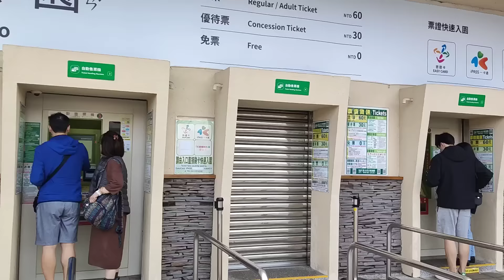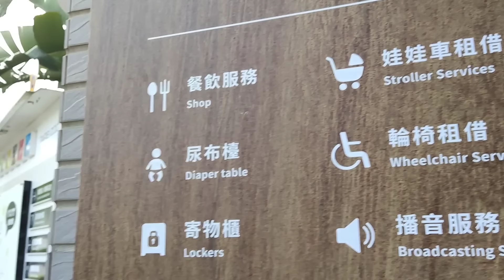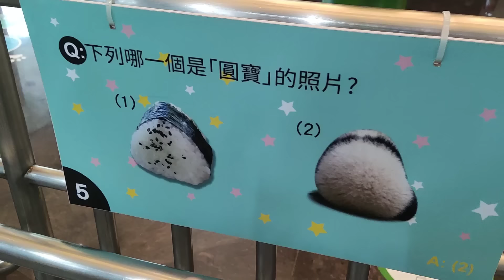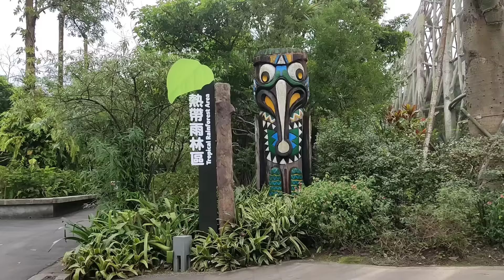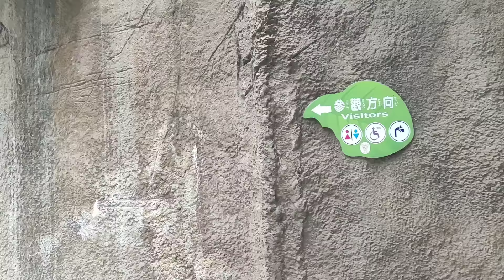【陸妻看台灣】台北動物園，這項服務太好了，讓我受惠其中，陸網友千萬別玻璃心，好的學習起來就是進步才會越來越強（繁中字幕）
疫情這兩年都沒來台北動物園逛逛了，女兒每次來都有新的收獲。

這次發展新場館，還有水族館部分，超級讚👍🏻。

女兒給大家提出"無獎問答":動物園之王是誰？

不得不說台灣一些服務細節特別到位，讓我受惠其中👍🏻